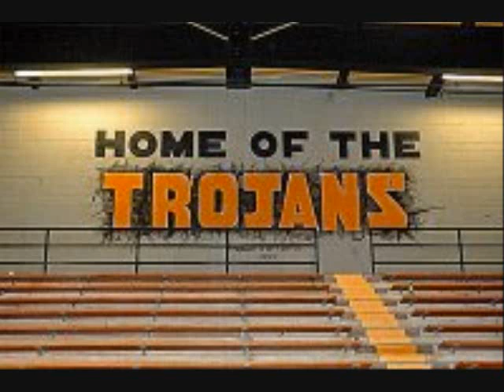Peach County High School sen10rs!!!!